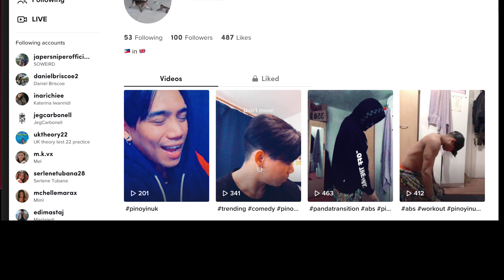Count how many times we crash Andorra 2022 part 1